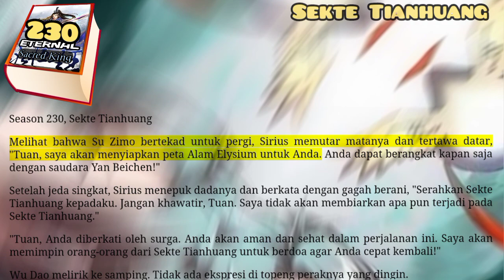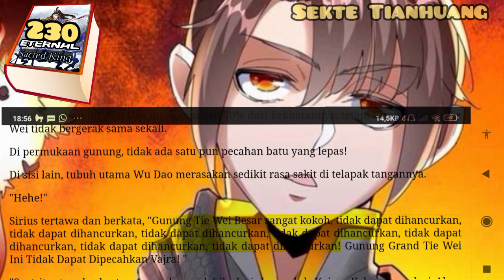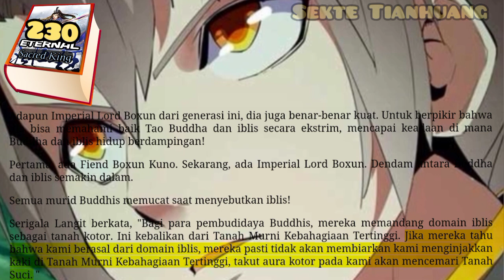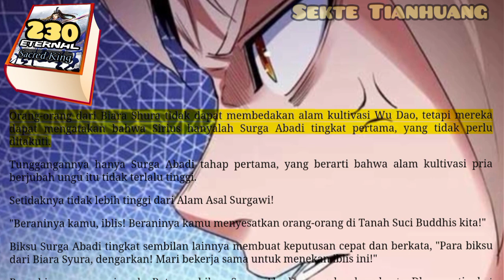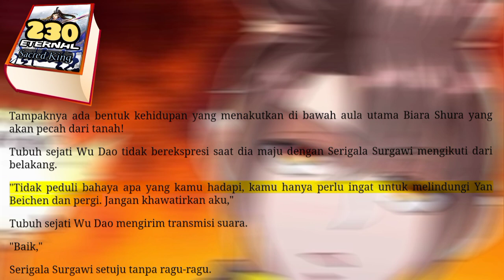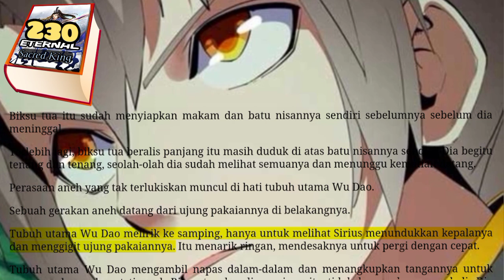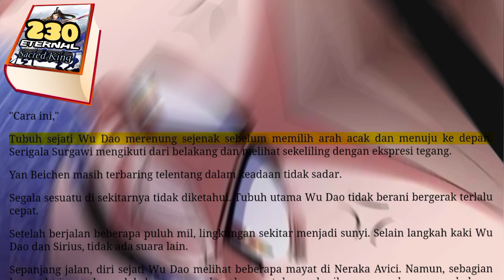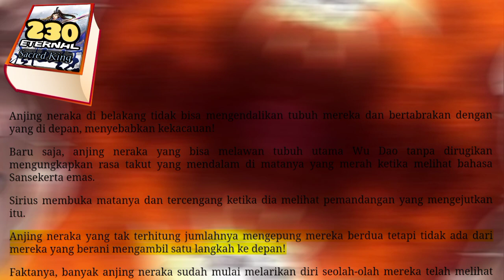Sekte Tianhuang, ESK 230